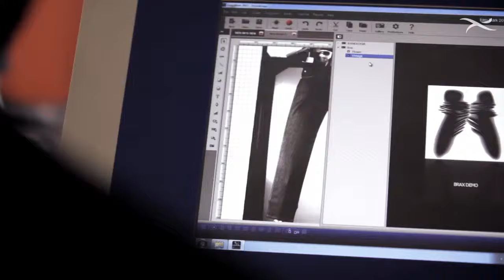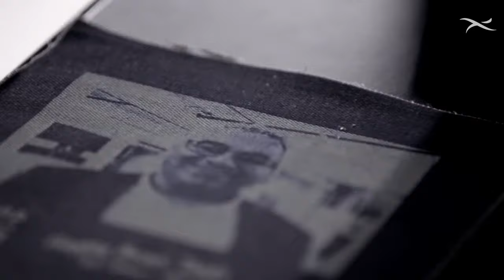BRAX - "Save the Blue Planet"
BRAX macht es vor: Nachhaltigkeit und Mode schließen sich nicht aus. Die Menswear Jeans Cadiz aus der aktuellen Kollektion dokumentiert das mit einem starkem Auftritt. Der reduzierte Wasserverbrauchs bei der Herstellung zeugt von dem Anspruch der Nachhaltigkeit und der Schonung der Umwelt.

Blue Planet Denim-Programm:
■innovatives Produktionsverfahren
■Reduktion des Wasserverbrauchs und chemischen Zusatzstoffen durch modernste Technologien
■Laser- und Ozonbehandlungen erzielen authentische Denim-Effekte
■Nachhaltigkeit ein Projekt mit höchster Priorität

Mehr Infos erfahren Sie im Video mit Denim Produktmanager Lothar Gerent - sehen Sie selbst!